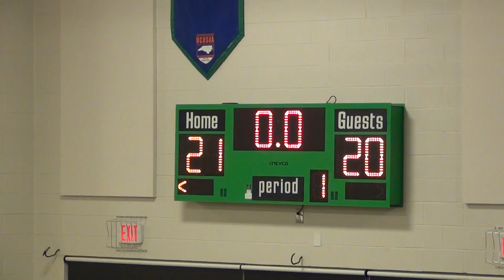MICS 2017 Regular Season v. Queens Grant 12/13/17 - 03 of 08